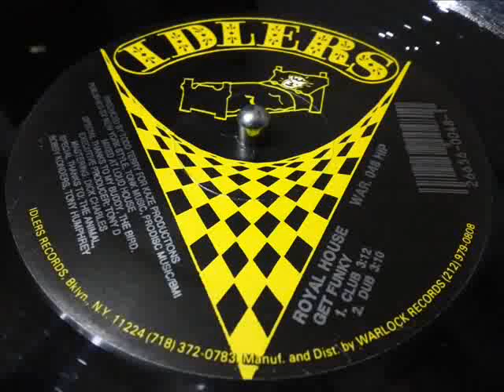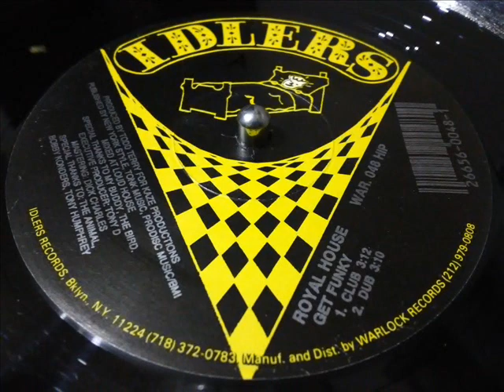ROYAL HOUSE- GET FUNKY [CLUB]